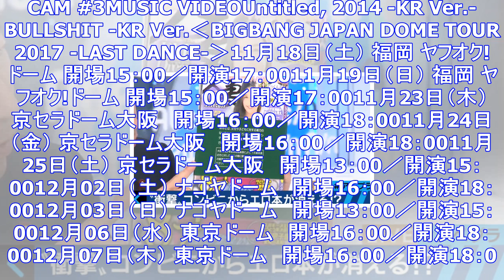G-dragon、ソロ作品購入特典にbigbangドームツアーのプレミアシートが決定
BIGBANGのリーダー、G-DRAGONが12月13日（水）にリリースするミニアルバム『KWON JI YONG』の初回盤応募特典として、‹BIGBANG JAPAN DOME TOUR 2017 ...